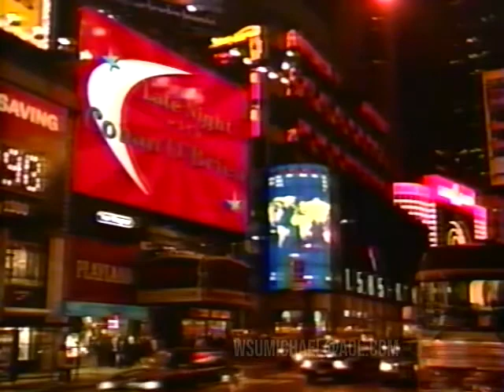Matthew Perry (2000) Late Night with Conan O'Brien